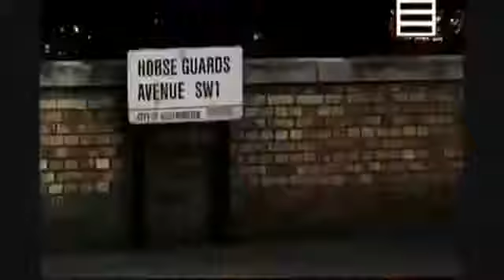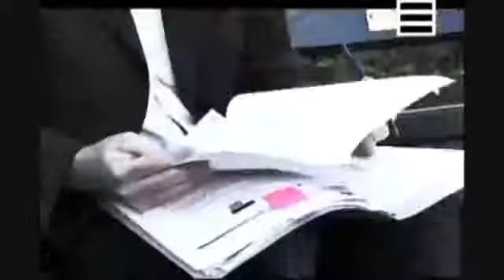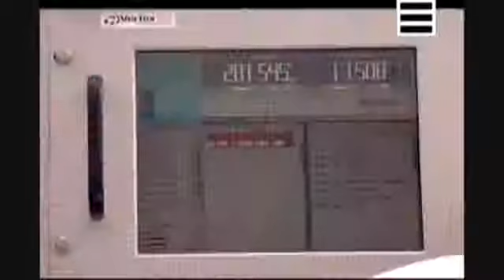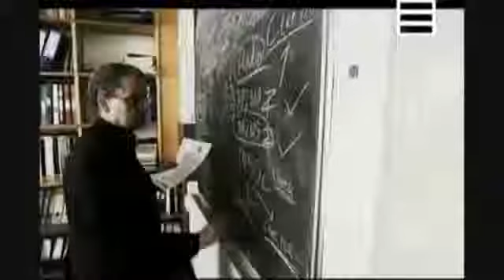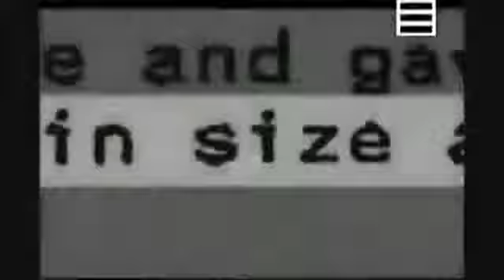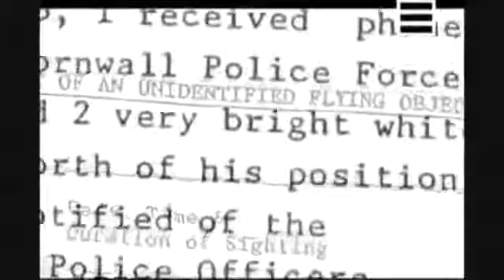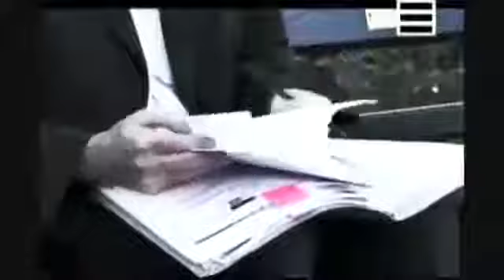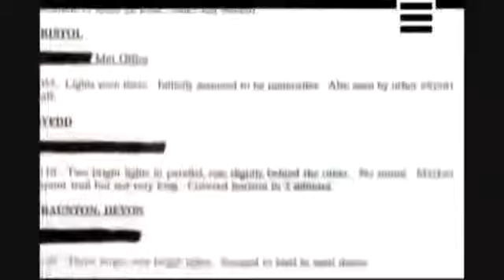OVNI : Londres Réagit Aprés Des Troublantes Apparitions D'OVNIs [ Classé Secret Défense ]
[ Documentaire Choc ]

[ Documentaire Choc ] [ Documentaire Choc ] [ Documentaire Choc ] [ Documentaire Choc ] [ Documentaire Choc ] [ Documentaire Choc ]